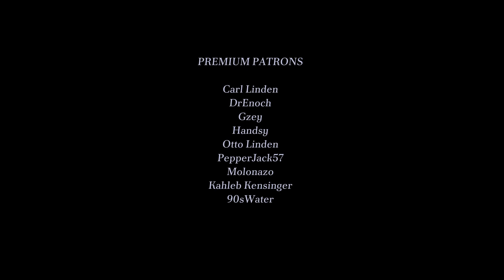不安を掻き立てる『backroom』から遂に脱出！？【The Complex Expedition】後編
今回は海外のホラーゲーム「The Complex Expedition」を実況プレイ！

バックルーム最高か

後編 → 今ここ

ちょっと笑えるホラゲ実況を毎日投稿中！
してもらえると嬉しいです☺

おすすめホラゲ実況はこちら

②【フォートナイト】オフィスのような空間が延々に続く世界から脱出しろ！【The Back Room Story】

③【フォートナイト】無限に広がるオフィスのような場所を歩くだけのホラーゲームが怖い【The back rooms：Echoes】

▼BGM・音素材▼
DOVA-SYNDROME